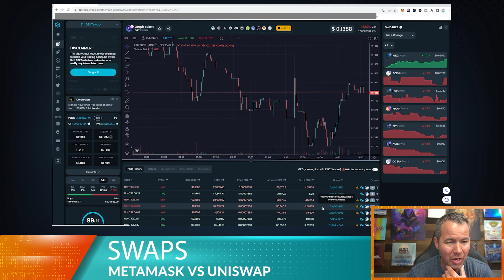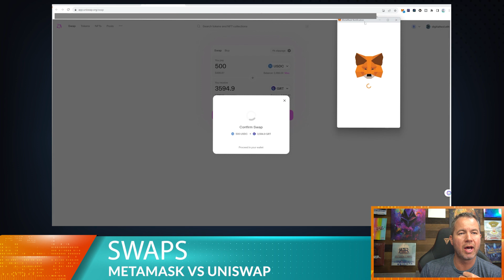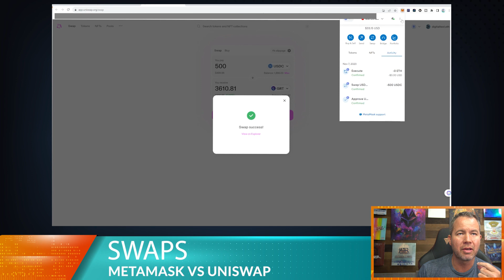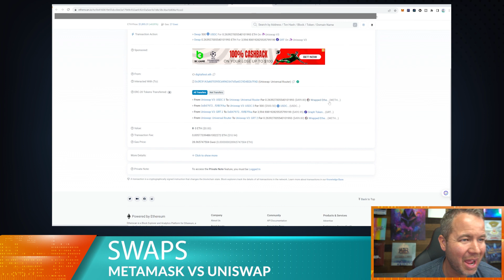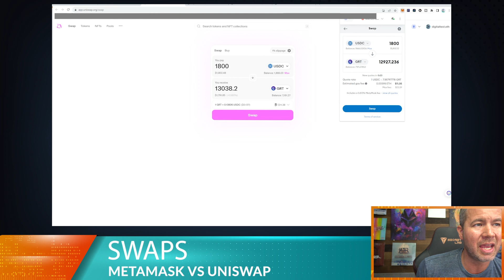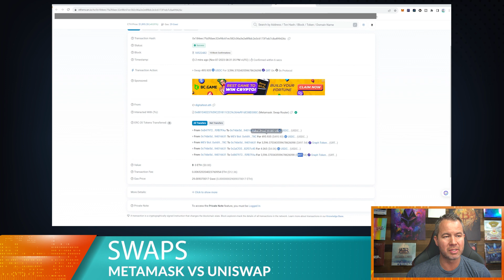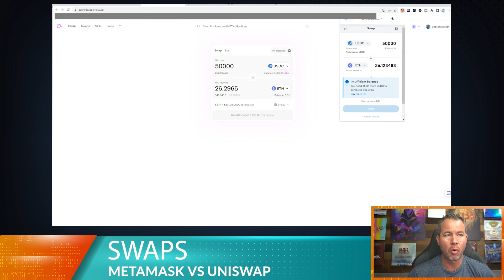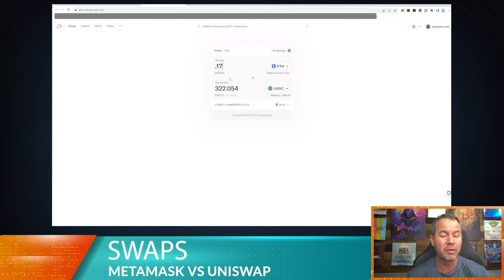TOKEN SWAPS IN UNISWAP vs METAMASK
What is the cheapest way to swap tokens?